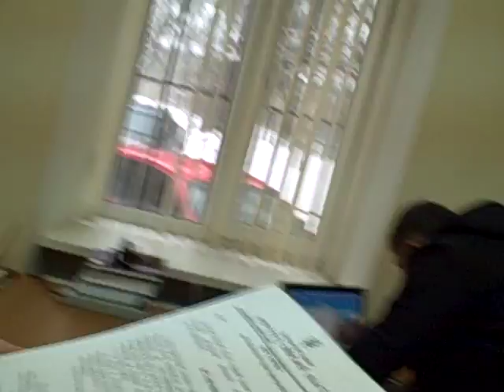Sokolovska Oksana: в гостях у діамантових - 27.01.16 ч.2